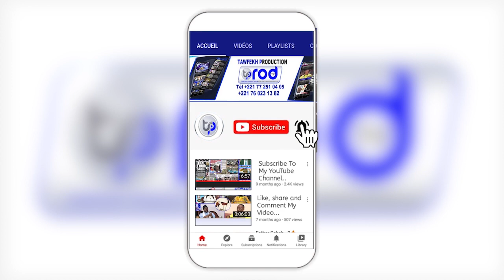Appel Magal Serigne Abdoul Ahad MBACKE Edition 2022